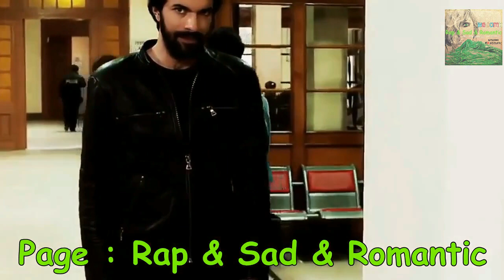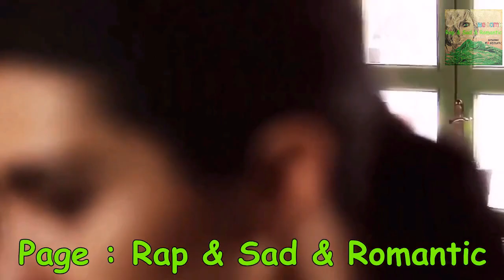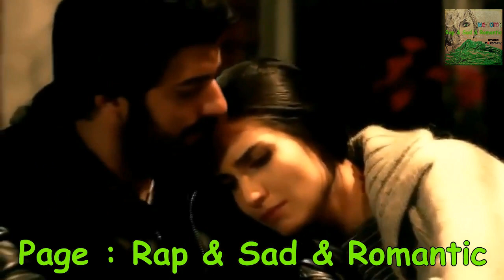Med-2-M Ft Naim L'artistou - Ma Jéni 5Bàr